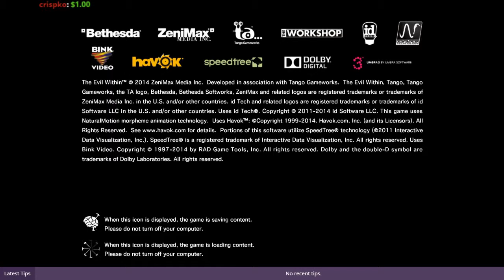Let's play! The Evil Within Episode 1